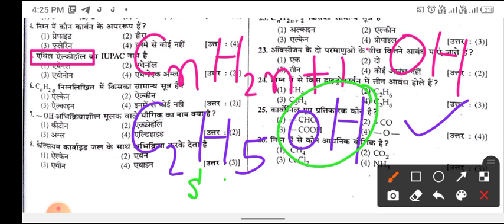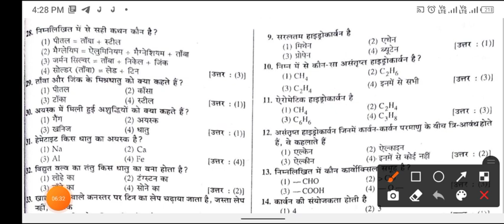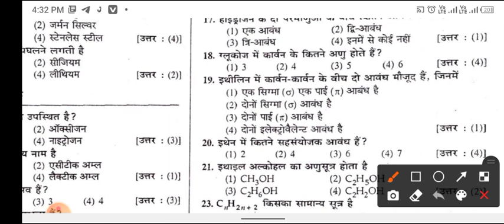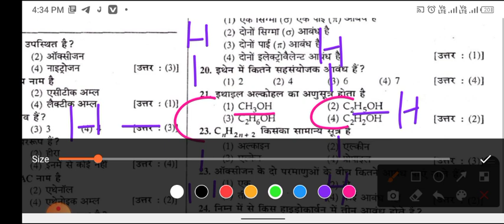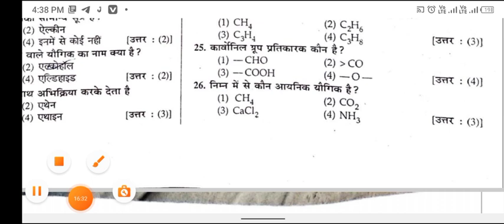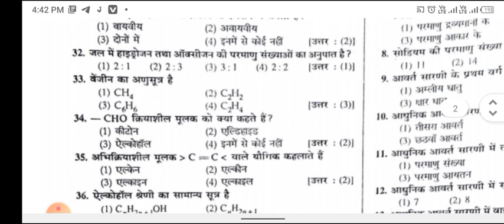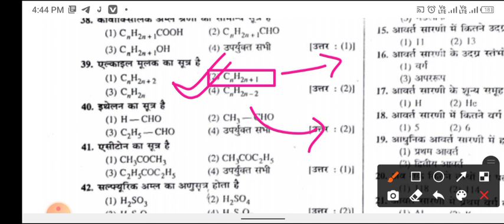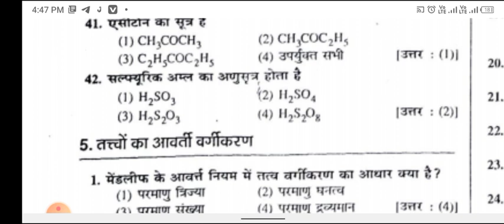कार्बन तथा इसके यौगिक वर्ग दशम झारखंड बोर्ड Mcq Question JAC BOARD 2023 Carbon and it's Compounds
Jack Board class 10th important mahatvpurn science questions
Jharkhand Board class 10th importance MCQ science
Jack 2023 metric intermediate important question paper gas
Jharkhand Board 223 importance model set questions
Jharkhand metric Board 2023 Examination importance Science model set model paper number 1